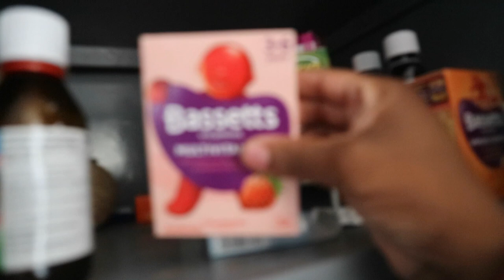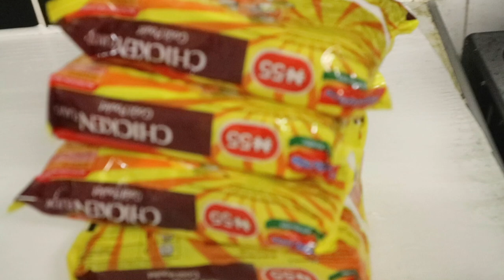IF I CAN DO IT, then you can. BOX BRAID MY TWA myself. RUBBER BAND METHOD ON BRAID